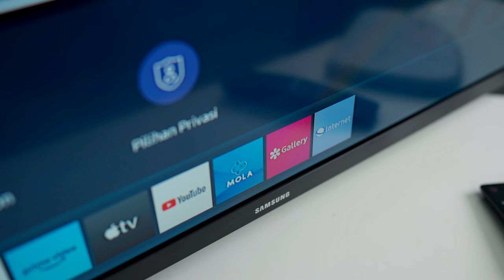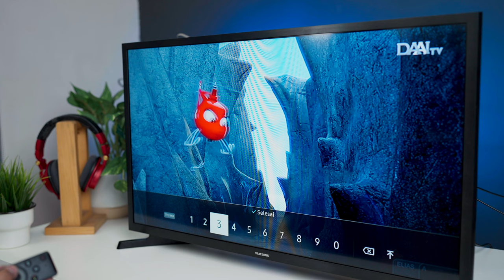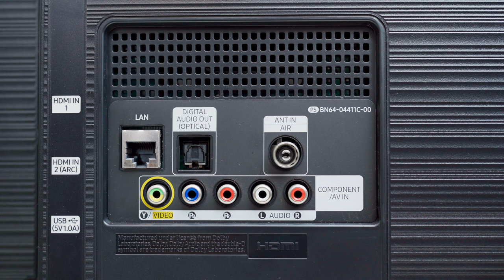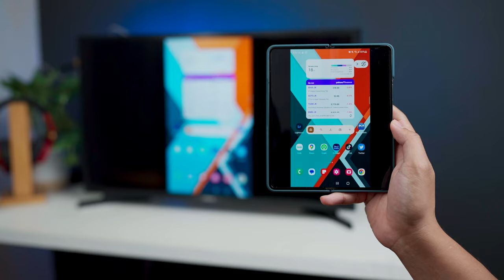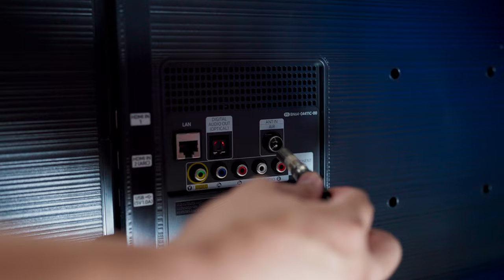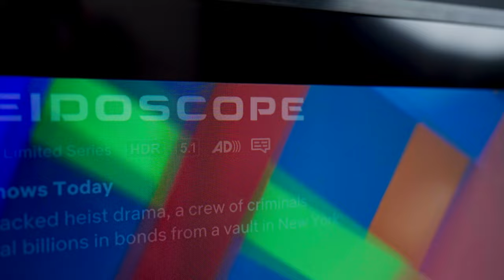Nyobain Smart TV Samsung yang Harga cuma 2 Jutaan! Worth it atau lewatin aja?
Samsung punya satu Smart TV menarik di seri T4500 ini. Saya nyobain yang versi 32 inch yang harganya 2 jutaan dan ini sepertinya bisa jadi pilihan menarik buat yang lagi cari tv baru untuk nonton siaran tv digital tanpa ribet.